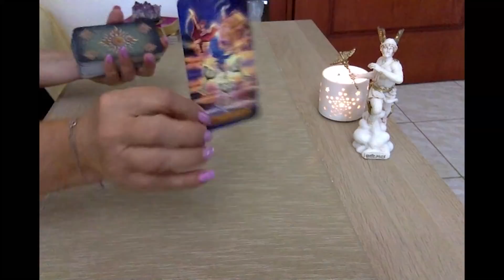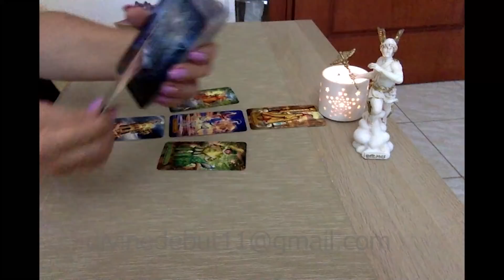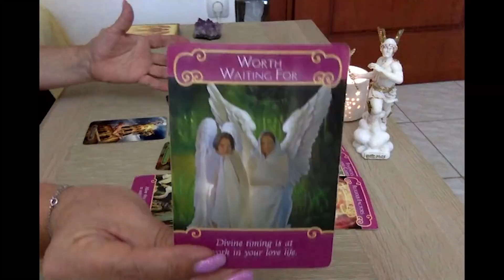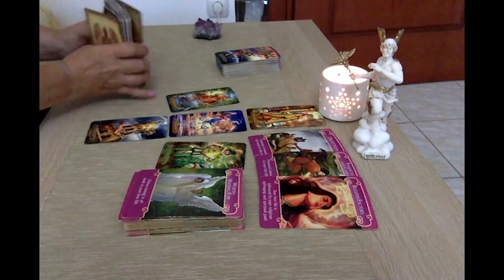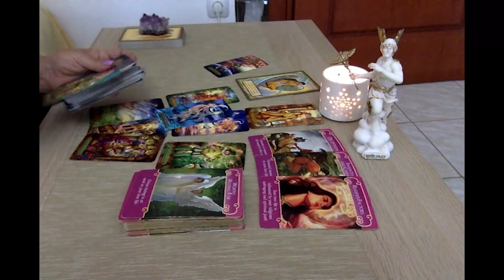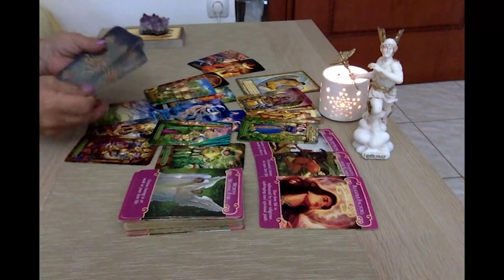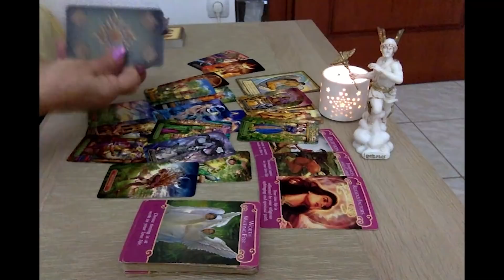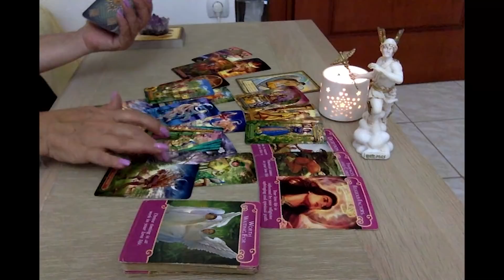Aquarius🐞”No more secrets!”🐞October 1-15th 2020 - General & Love Reading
General & Love Readings for ALL zodiac signs for the first half of October 2020.

Angels, Gods & Goddesses by Toni Carmine Salerno